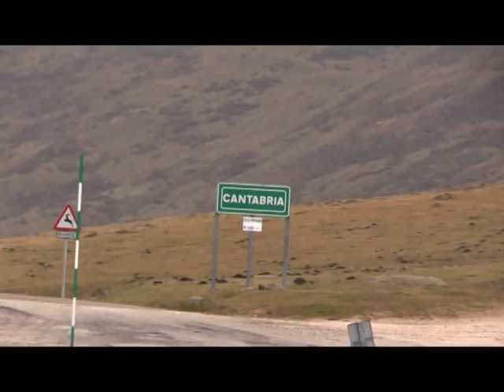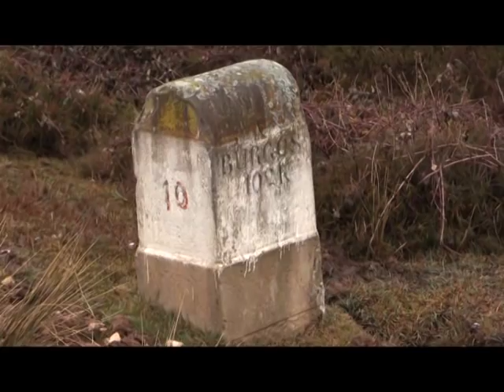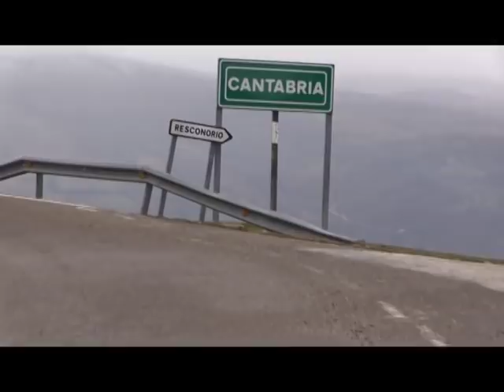Ganaderos en su hábitat 11 de febrero